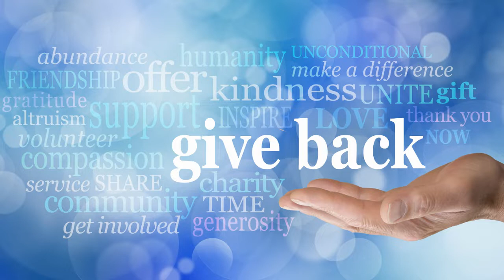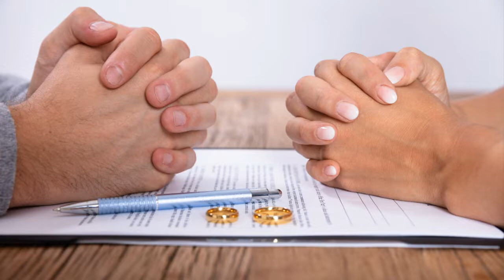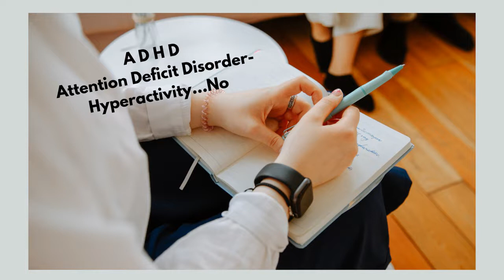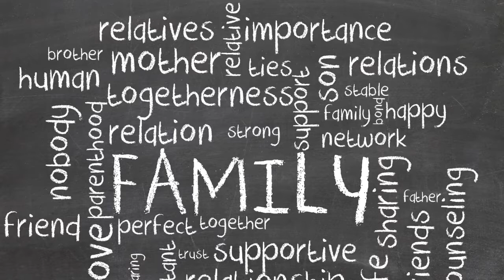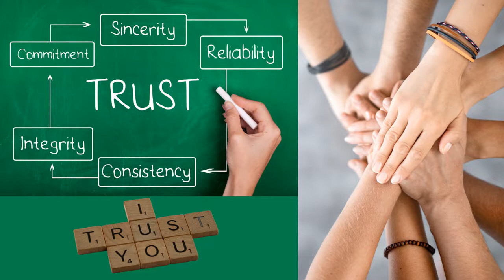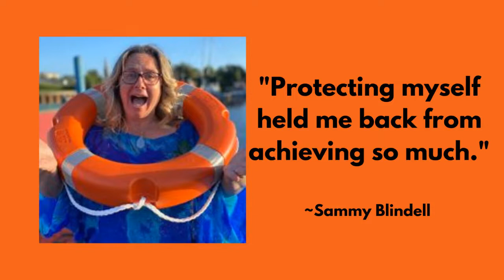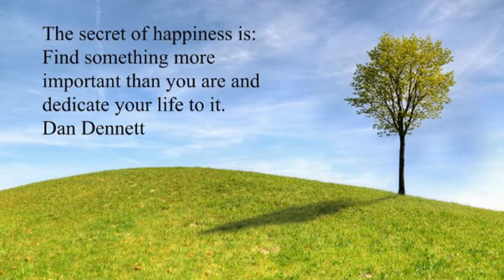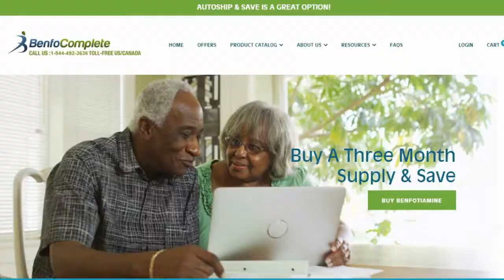It's A Ripple From The UK! Stand Up & Speak Up with Debby Montgomery Johnson and Sammy Blindell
It takes one drop to make a ripple that will change the world and Sammy Blindell, CEO of the Brand Builders Club and The One Drop Movement Global followed her vision.  "Individually we are One Drop, and together we are the ocean," says Sammy and it's time to focus on what's really important.  Bullied as a child, Sammy believes that protecting herself held her back from achieving much more and if you don't take control of your "label - victim, failure, gullible, gold digger" you are leaving your reputation on the table and someone else will "brand you."  Additionally, if you set your expectations to "make it only half way" then you'll only make it half way.  Shoot for the moon and awaken the giant within.  As a team member of Awakening Giants in San Diego, Sammy faced her fears of "looking bad" in front of Women of Contribution - little did she know then that her "failure to climb the pole" catapulted her to greatness going forward.  No more blaming and shaming herself - no more "little girl on the playground being called "FATSO"...now it was her time to STAND UP and SPEAK UP and drop the mask.  Together Debby Montgomery Johnson, Founder of The Woman Behind The Smile, and Sammy Blindell inspire each other with their vulnerabilities and their love for their mothers!  Asked if she could spend an Hour With Mom, what would she ask her?  Join us to find out and then do the same with your mom (if you can.)